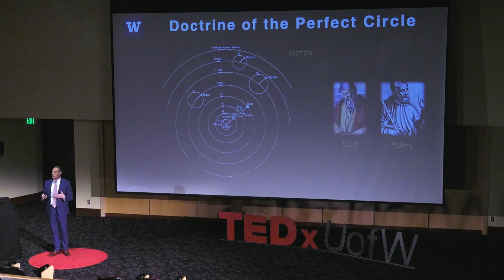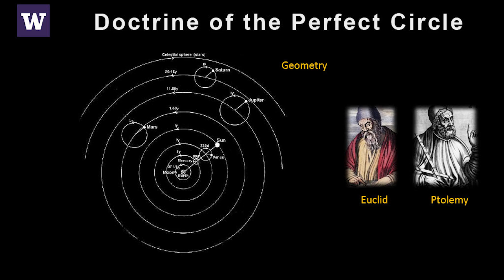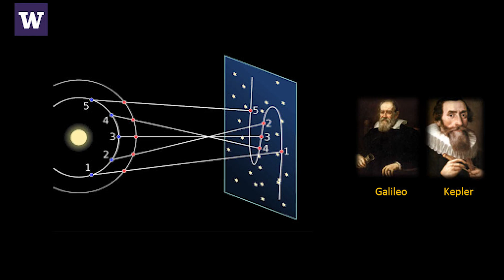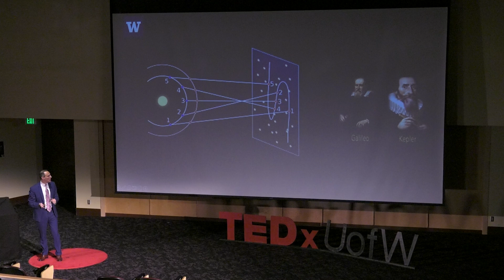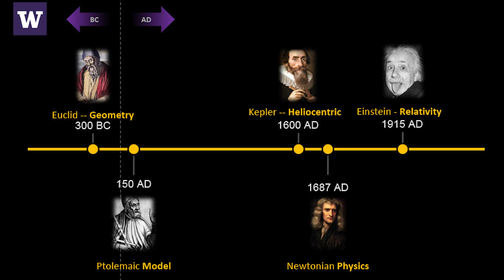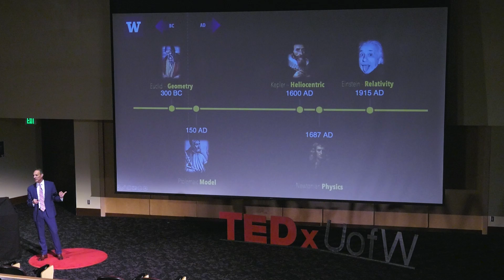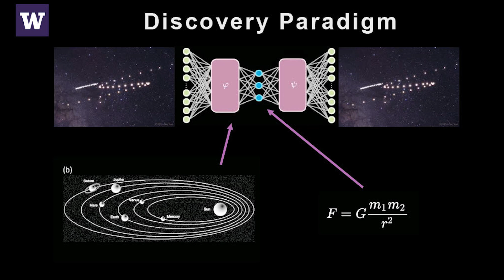Accelerating Scientific Discovery with Machine Learning | J. Nathan Kutz | TEDxUofW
Science and engineering is being transformed by the use of machine learning algorithms and emerging sensor technologies. Machine learning is giving us some of our best opportunities for solving the most pressing grand challenge problems of today.  Moreover, it is also allowing for the rapid development of new technologies for improving society at large. This talk focuses on how machine learning can be trained to learn the critical aspects required of the scientific method, accelerating scientific discovery in unprecedented ways. Nathan Kutz is the Director of the AI Institute in Dynamic Systems at the University of Washington. He received the BS degree in physics and mathematics from the University of Washington in 1990 and the Phd in applied mathematics from Northwestern University in 1994. He was a postdoc in the applied and computational mathematics program at Princeton University before taking his faculty position. This talk was given at a TEDx event using the TED conference format but independently organized by a local community.